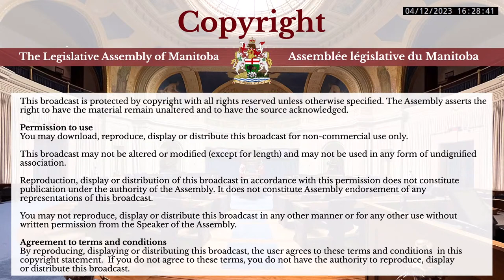House Broadcasts - April 12, 2023